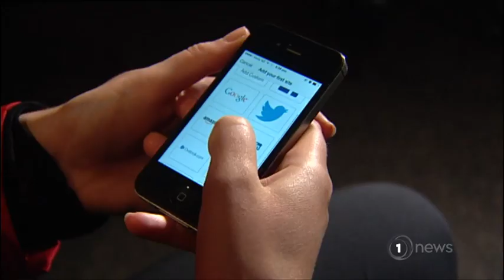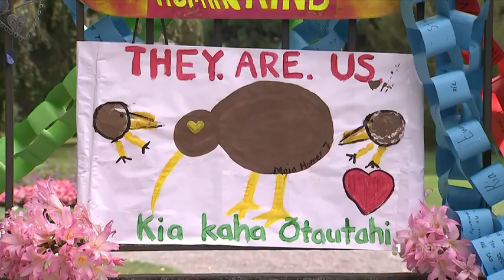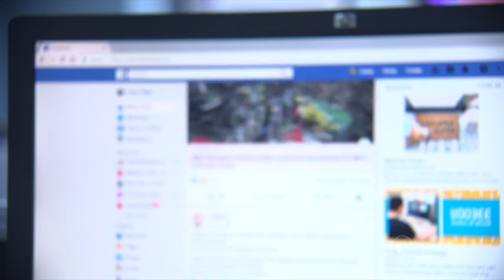Year in Review: Christchurch Mosque terrorist attacks one of NZ’s darkest days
In total 51 people were killed in the March attacks.